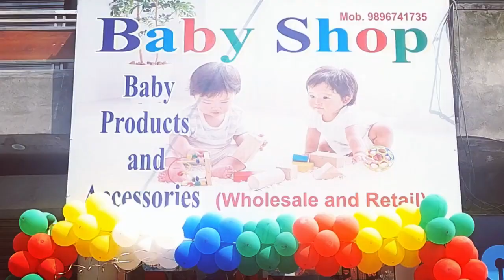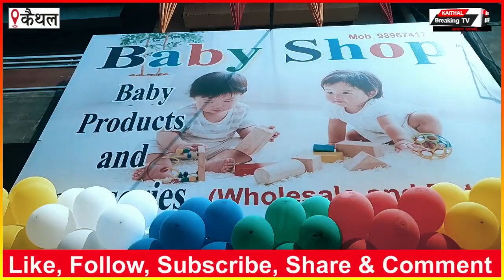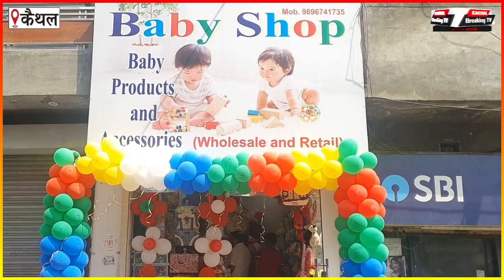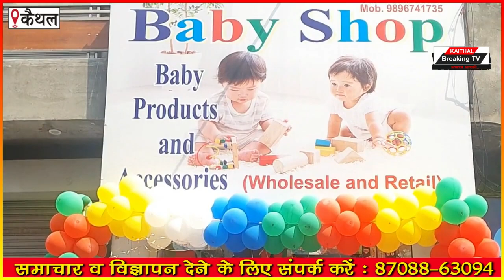कैथल में बच्चों के खिलौनों की बड़ी दुकान, जहां पर मिलेंगे मनपंसद खिलौने|Kaithal Breaking Tv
कैथल में बच्चों के खिलौनों की बड़ी दुकान, जहां पर मिलेंगे मनपंसद खिलौने
-बेबी शॉप पर मिलने वाले खिलौने, आपको कहीं ओर नहीं मिलेंगे